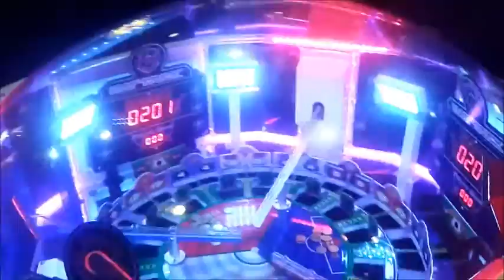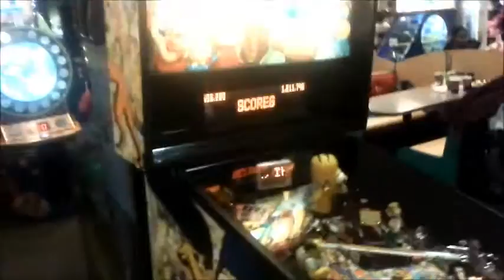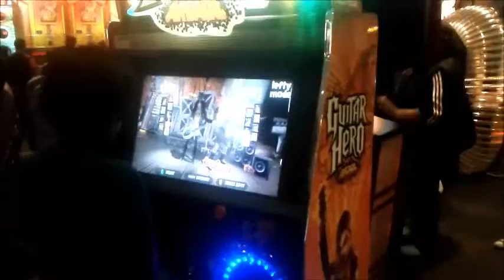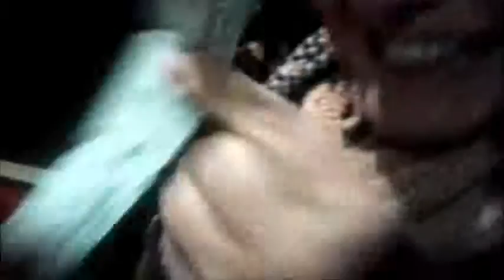Chuck. E. Cheese